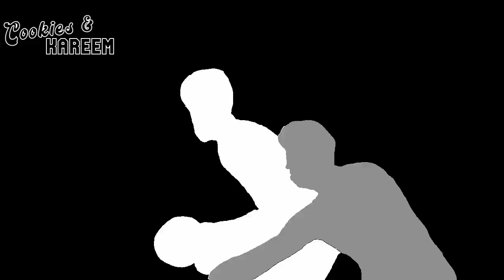Wendell Carter Jr. Highlights | Clippers vs. Magic | 18th Mar 2023